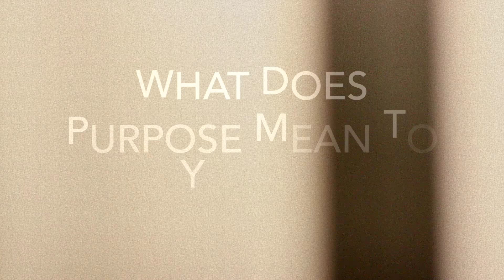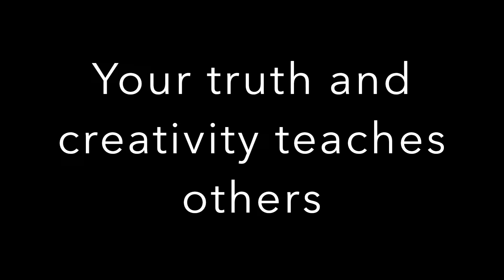Purpose in New York City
Hey hey!! Thanks so much for stopping by...Today we are taking it to the streets to find purpose in New York and find out what people think about the definition of purpose...Join us for some interesting conversation and good music!!
Thanks for stopping by...and let me know what you think Purpose is in the comments...
Love Tye
xo